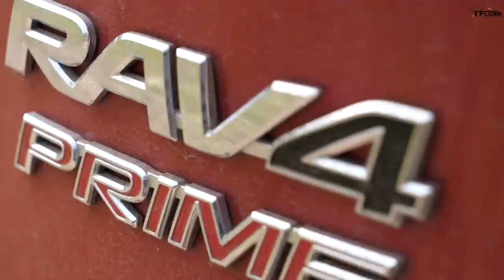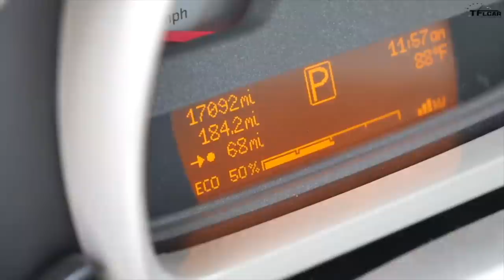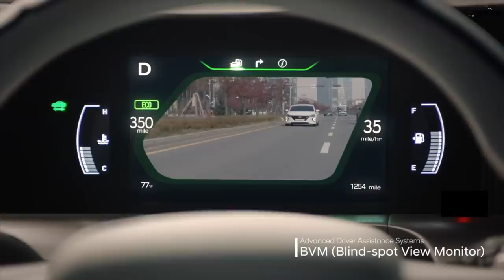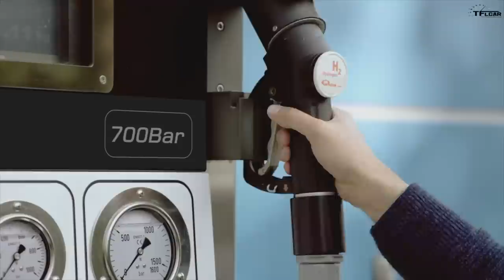The New 2021 Nissan Rogue Expert Review Plus Will Your Next New Car Be All Electric?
) Check out TFL's apparel store! In this episode of Talkin' Cars, Roman discusses the ins and outs of the 2021 Nissan Rogue with our friend Alex Dykes from Alex on Autos. The Rogue fights in a fiercely competitive segment against the Toyota RAV4 and Honda CR-V among several others, so is it different enough? Here's what works (and what needs some more attention)!